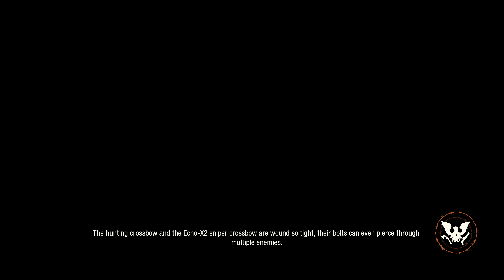SoD2 [Lethal Zone] Update 25 #20: Sarah's Brother in Blue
State of Decay 2 Lethal Zone: Update 25 has dropped - with a slew of changes in its wake - compiling me to start a whole new play through. This will be a whole new experience for me and so there will be no restrictions: DLC content, Red Talon Facilities and Boons are all in play.

Rules of Play: We start with a random map and random survivors. Unrestricted once in game.

The goal is to try out all the new features we can and finish the game in update 25 with any leader.

The dead have risen and civilization has fallen. Now it's up to you to gather survivors, scavenge for resources and build a community in a post-apocalyptic world – a world where you define what it means to survive in this ultimate zombie survival simulation.